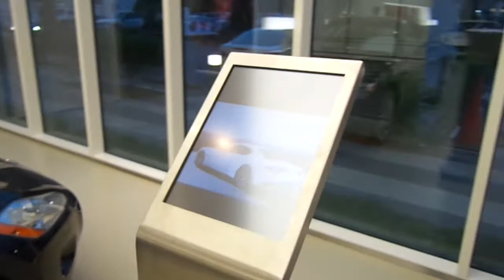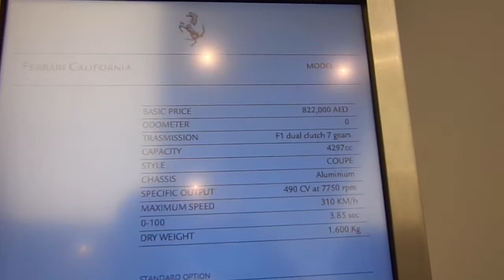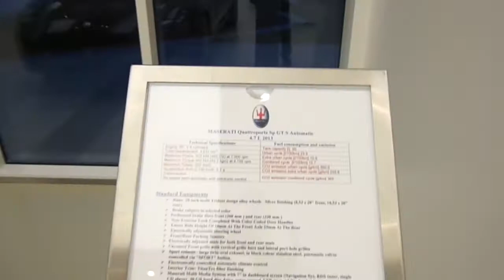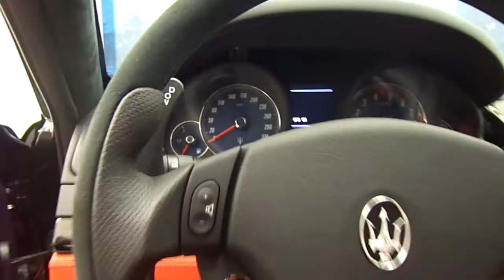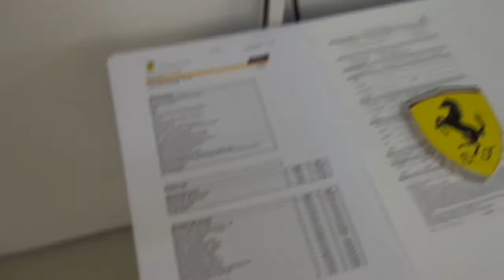A Visit to a Ferrari & Maserati Showroom in Abu Dhabi - UAE (HD)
A video showing some of Ferrari's and Maserati's models in a showroom in Abu Dhabi city, UAE, the Ferrari models were all locked so couldn't get a detailed look from the inside.